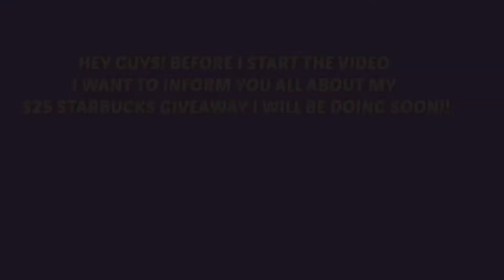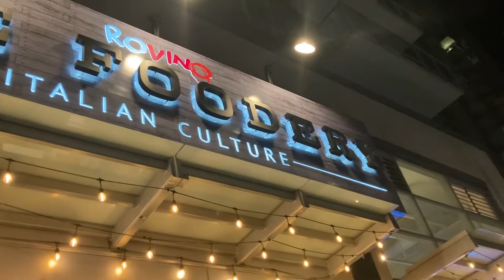Downtown San Diego At Night!! *Encountered Creep* 😰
Hey guys! Be very aware when walking on the streets at night. Always carry something with you and keep one earpod in your ear!

⭐️: I try and post every Wednesday (works best for me)

You Could Find Me On My:
Wattpad: @CakeSweetPie101

My Sister Channel:
Kailah Chan

My Brothers Channel:
OrangeBroAfterDark